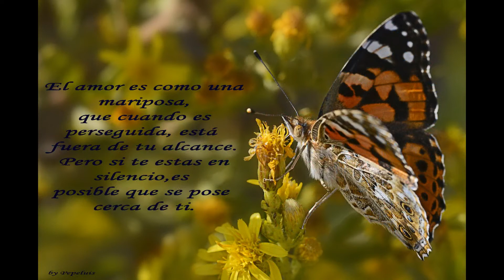Para alegrar un poco este día.